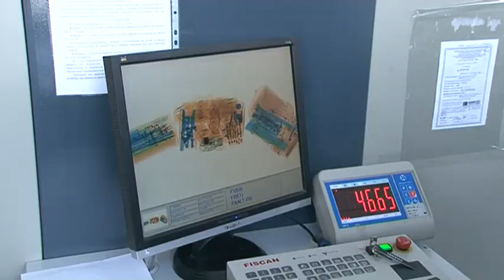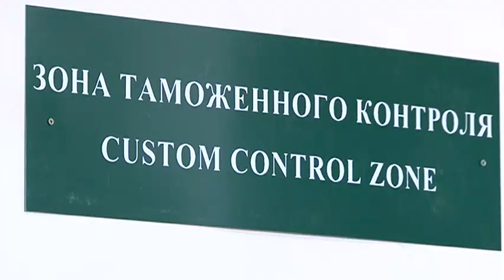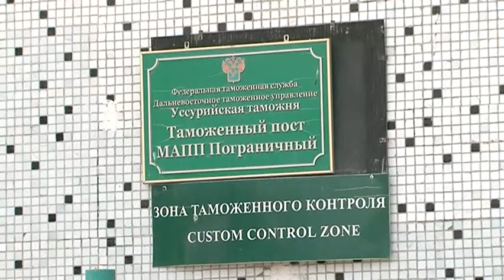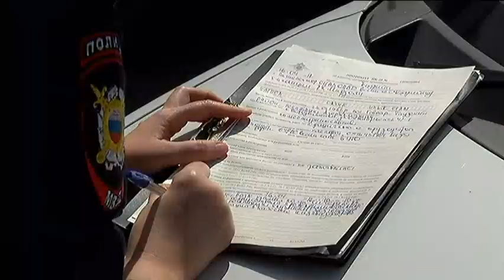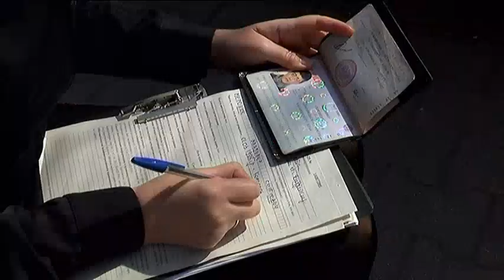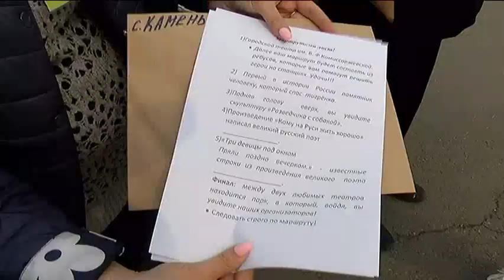Новости. Итоги недели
Представляем вам подборку самых интересных новостей уходящей недели. Мы узнаем, о чем говорили на форуме с губернатором и какие дворы преобразятся по программе "Формирование современной городской среды". Проследим, как проходит двухмесячник по санитарной очистке города. Напомним, когда можно будет сфотографироваться с кубком Чемпионата мира по футболу.